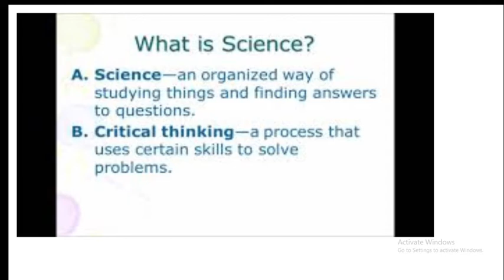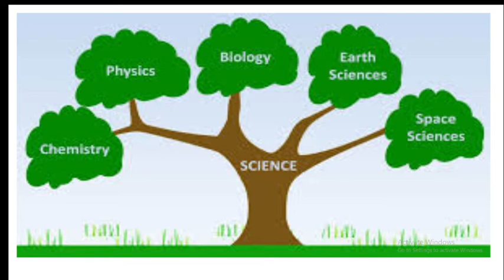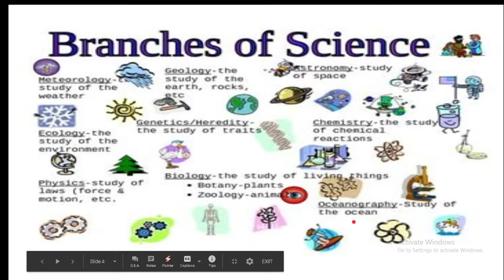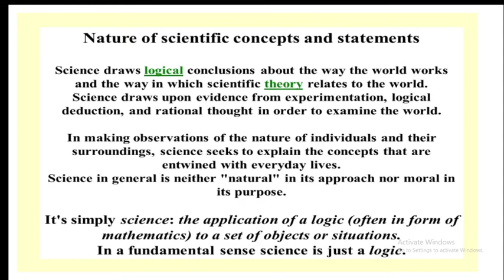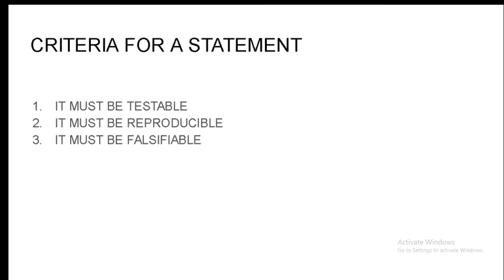chemistry discipline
For students of B.Sc